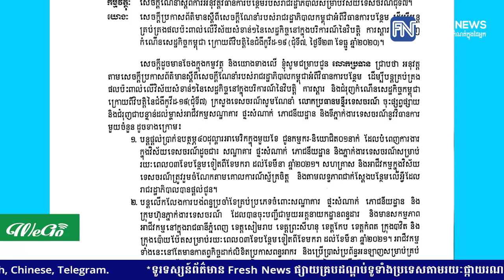ក្រសួងណែនាំដល់មន្ទីរទេសចរណ៍រាជធានី-ខេត្តចំនួន ៧ ត្រូវអនុវត្តតាមវិធានការបន្ថែមរបស់រាជរដ្ឋាភិបាល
ក្រសួងណែនាំដល់មន្ទីរទេសចរណ៍រាជធានី-ខេត្តចំនួន ៧ ត្រូវអនុវត្តតាមវិធានការបន្ថែមរបស់រាជរដ្ឋាភិបាលសម្រាប់វិស័យទេសចរណ៍ជុំទី៧
* រាយការណ៍ព័ត៌មានដោយកញ្ញា សំ ស្រីនីត  និងអ្នកនាង កេត សត្យា, ទូរទស្សន៍ព័ត៌មាន Fresh News